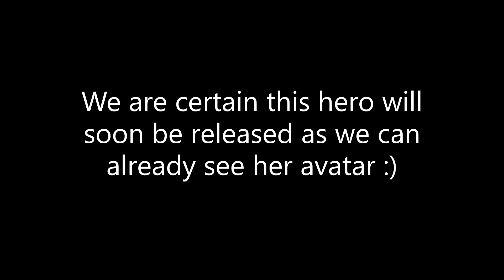2 NEW RANGED HEROES?! NEW ARMY HERO? - Lords Mobile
Add me on Line if you need help with a WoW or want to be added to my line room :) ID- savagecoco